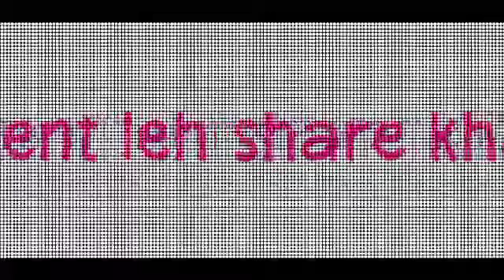PASALTHA CHAWNGKHUMA HRIANGHMUN MIHRANG VAL BUNG 15-NA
sangtea Renthlei